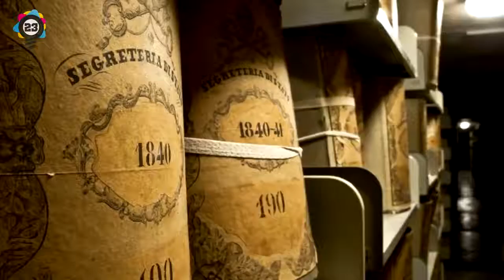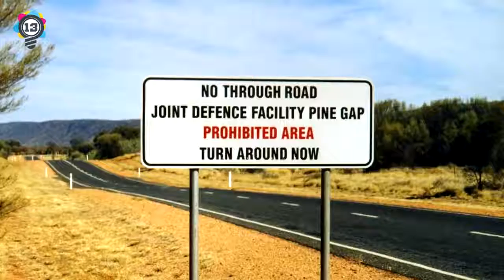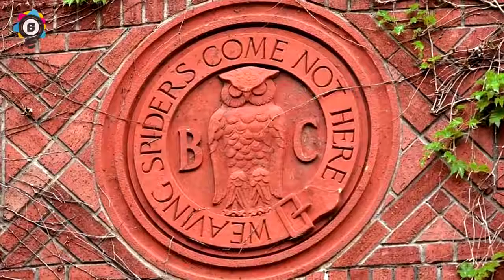Top 25 Secret Places You Can't Go